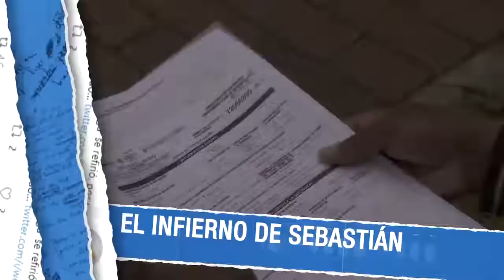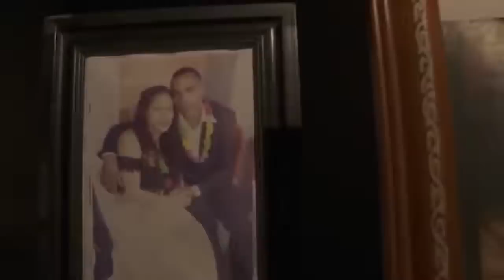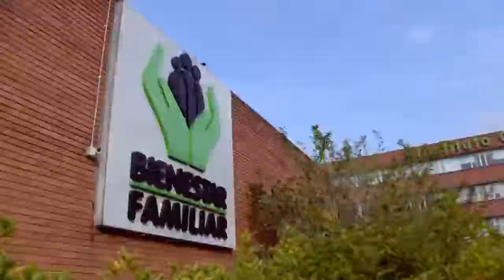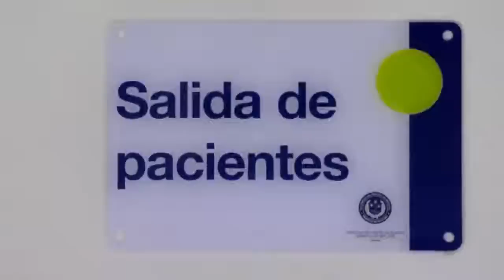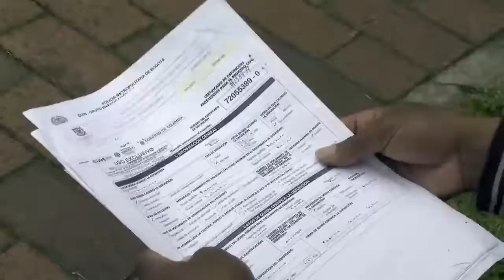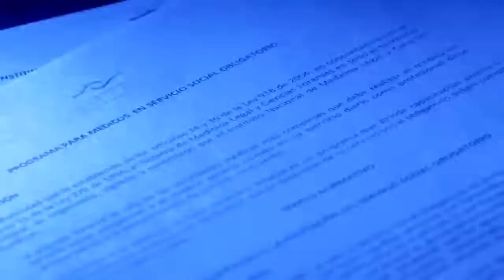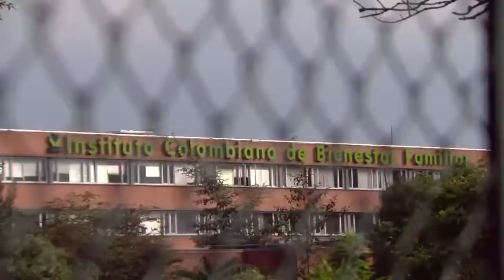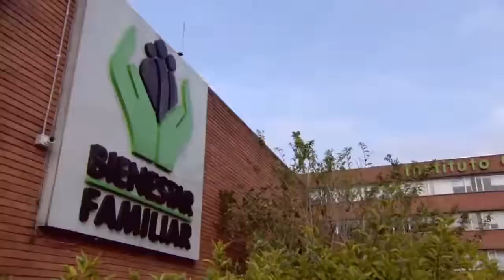la verdad de la justicia mundial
Sebastián Daniel Payares, un niño de dos años y medio de edad murió el pasado 17 de abril en el sur de Bogotá, víctima de múltiples golpes en diferentes partes de su cuerpo, los principales sospechosos son su madre y su padrastro.